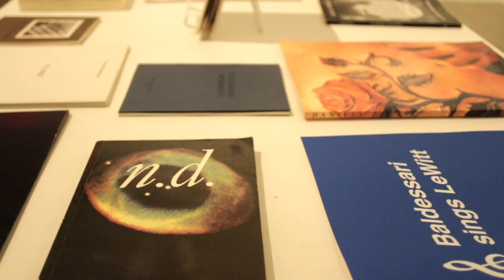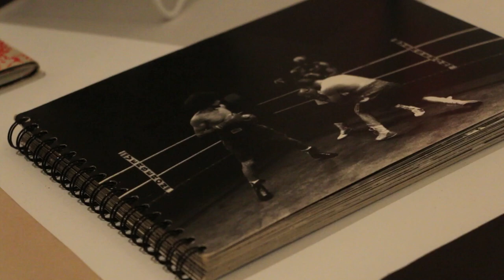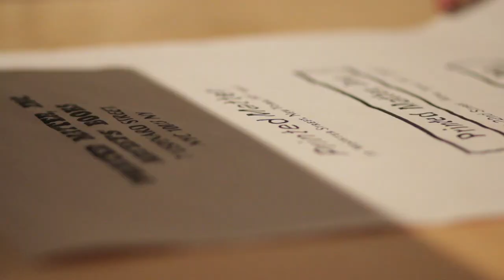The Death of Print Has Been Greatly Exaggerated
"Reports of the death of the book have been greatly exaggerated," says Max Schumann, channeling Mark Twain in this video sneak peek at 80WSE's exhibit Learn to Read Art: A Surviving History of Printed Matter. Schumann is the acting director of the organization established by Carl Andre, Edit DeAk, Sol LeWitt, Lucy Lippard, Walter Robinson, Pat Steir, Mimi Wheeler, Robin White, and Irena von Zahn in 1976 to support artists producing their own books—outside the traditional publishing or gallery system. The 80WSE show, on through February 14, explores the non-profit bookstore's history through administrative documents, programming ephemera, and publishing projects—and also includes a Printed Matter satellite store selling artists' books and a working print shop supporting the work of artists in residence. It's the testament to the sustained power of print in the digital age.